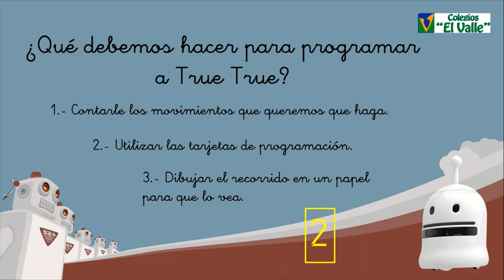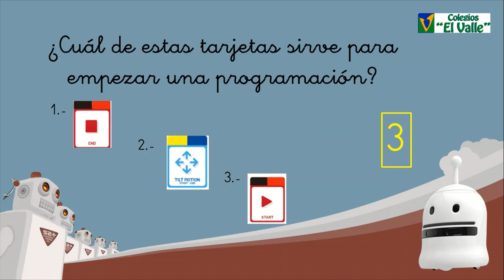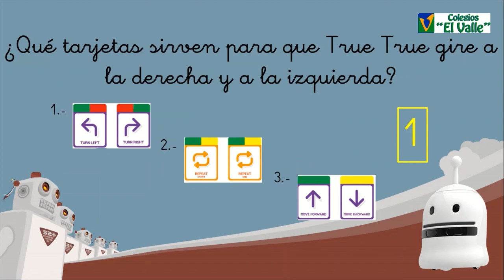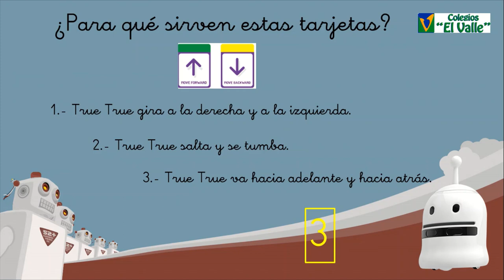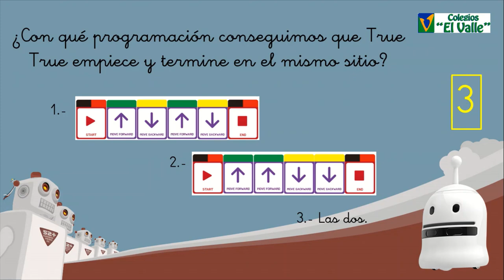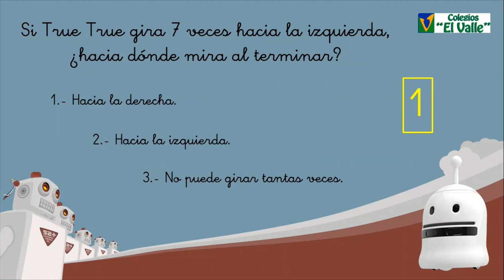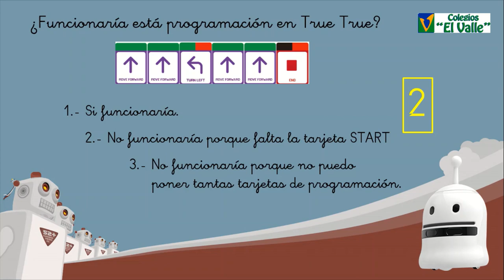LAS TABLAS 1º, 2º Y 3º ED. Primaria Robótica True True